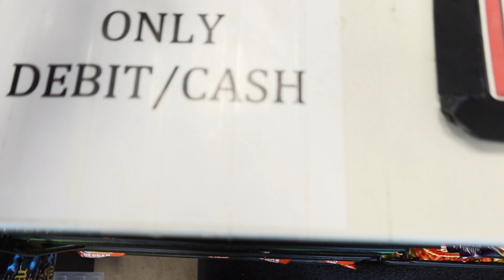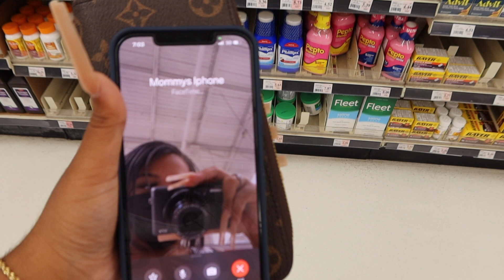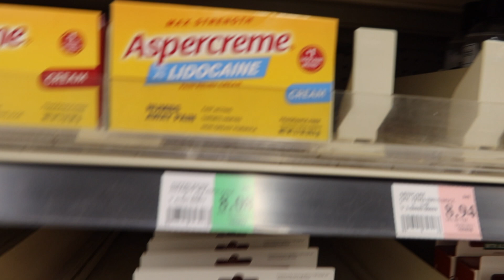Drive With Me ; Store run, Getting gas, Picking up my custom ashtray, Starbucks & more!!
welcome back teamspoiled!♡
I appreciate you taking your time to watch! 🤍 thank you so much for all your support and love! we are on the roadto500
subs!
✨ S O C I A L S ✨

FAQ! ☻
Name - Chalisa
Age - 19
Zodiac - Virgo
Located - California
Height - 5 foot 1 inches

CODES TO SAVE $$ ON!
❥ “Chalisa” (tumblebeeclothing)
❥ “Chalisa20” (secretaffairwear)
❥ “BAGME” (theeantoinette)